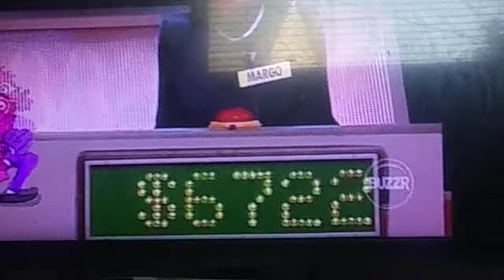Michael Jackson and biplane Whammy